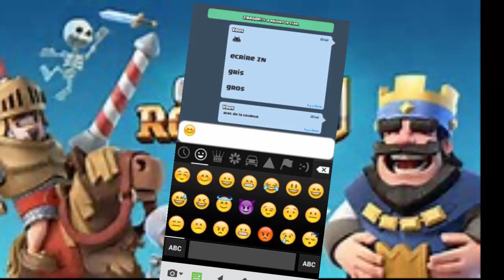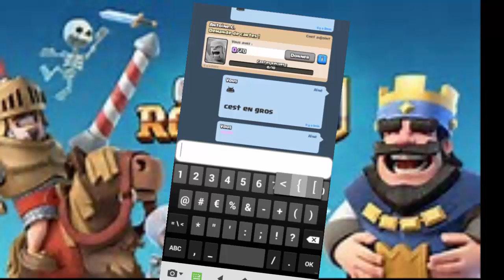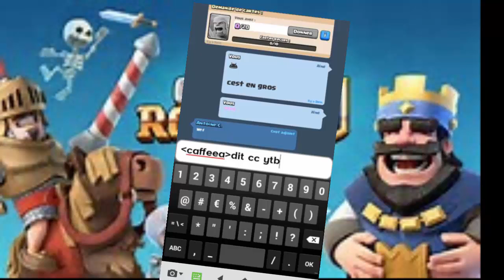TUTO Ecrire en gros et en couleur sur clash royal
yo les gent c'est tutocraftuniverse, on se retrouve pour une nouvelle vidéo dans laquelle je vous montre comment écrire en gros et en couleur sur le jeu clash royal

choisir se smiley pour ecrire en gros: 😊
ecrire ccouleurchoisi votre txt /c

ex cffffff ce txt est en couleur /c

met un commentaire pour plus de clash royal sur la chaine